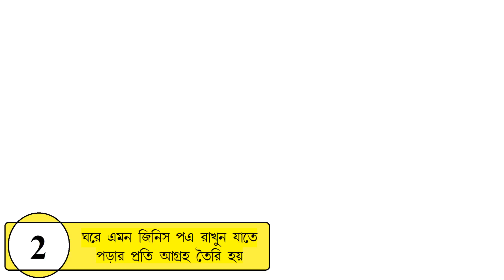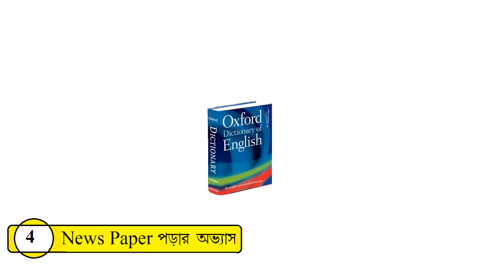কি ভাবে শিশুদের মধ্যে পড়ার অভ্যাস তৈরি করবেন | How to improve reading habits in children Bangla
How to improve reading habits in children in Bengali